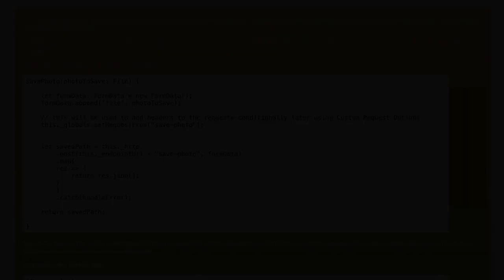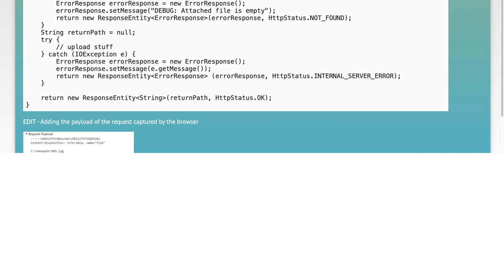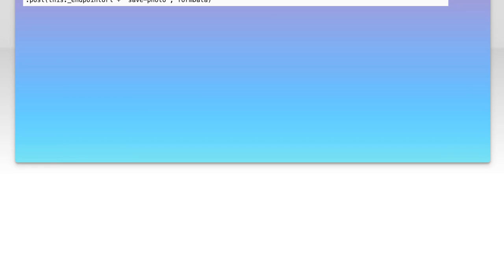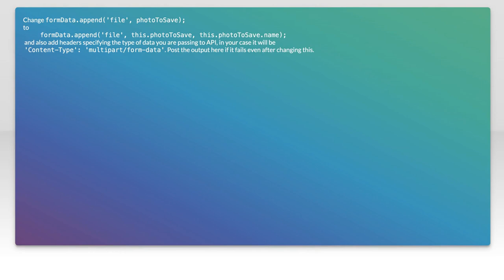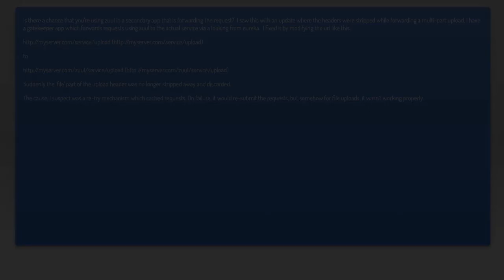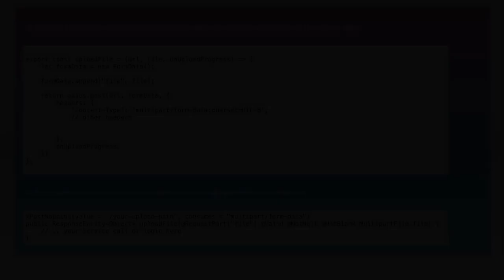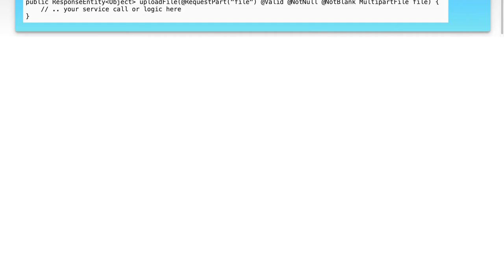Fixing 'Required request part file is not present' Error in Angular 2 POST Requests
In this video, we tackle a common issue faced by developers working with Angular 2: the 'Required request part file is not present' error during POST requests. We'll explore the underlying causes of this error and provide step-by-step solutions to help you troubleshoot and fix it effectively. Whether you're a beginner or an experienced developer, this guide will enhance your understanding of handling file uploads in Angular applications.

Today's Topic: Fixing 'Required request part file is not present' Error in Angular 2 POST Requests

Related to